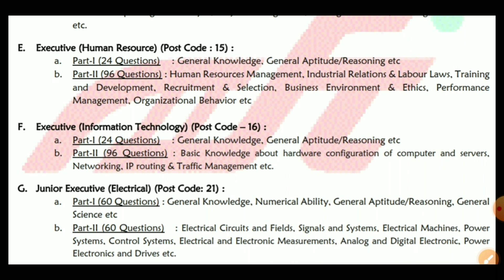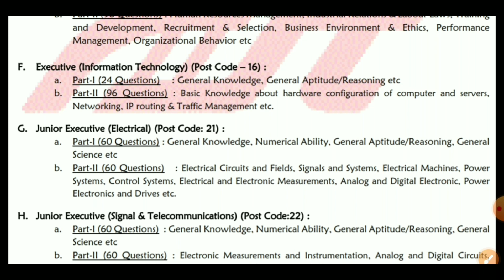DFCCIL NEW SYLLABUS 2023 CBT 1 & 2 ALL GROUP IN DETAILS || DFCCIL EXAM PATTERN 2023👌